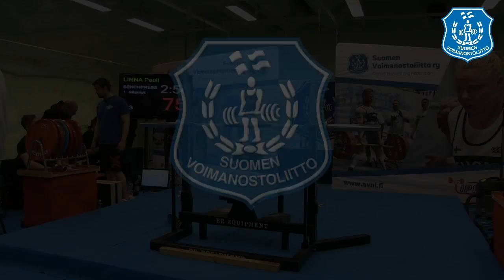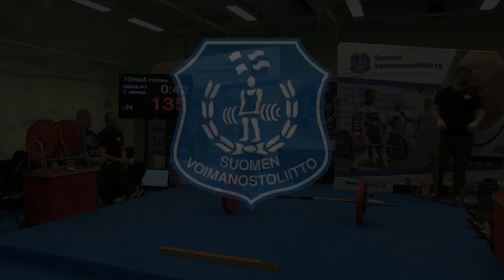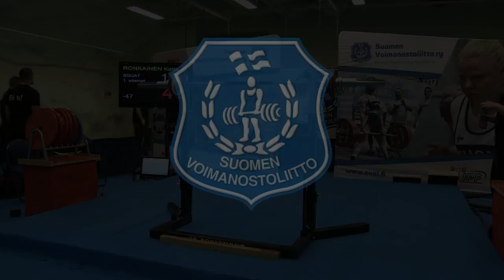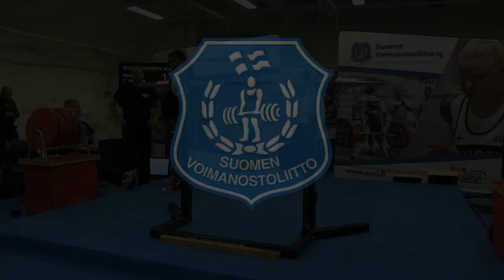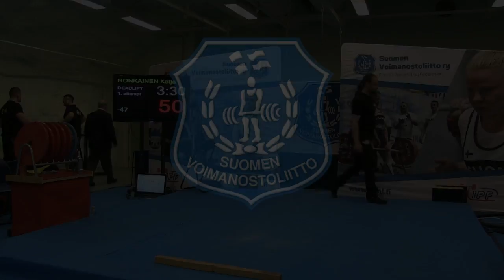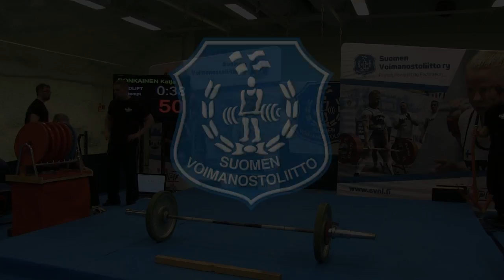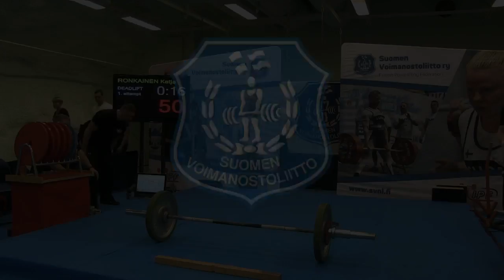Varustevoimanoston SM-2018, sunnuntai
Tampereen Voimanostajat ry